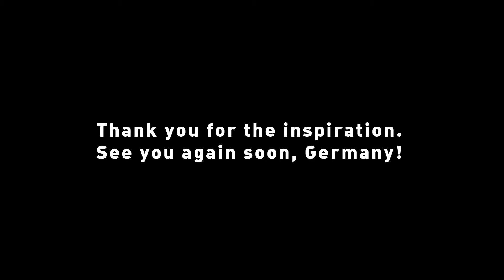Memotret di Jerman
Vlog #21.

Senang sekali bisa berkunjung ke Jerman. Karena selain bisa kerja dan mendapat koneksi baru, gue juga mendapat waktu luang untuk mengambil foto. Sekalian belajar fotografi dan mendokumentasikan perjalanan.

Terima kasih atas inspirasi mu, Jerman! Can't wait to be back.